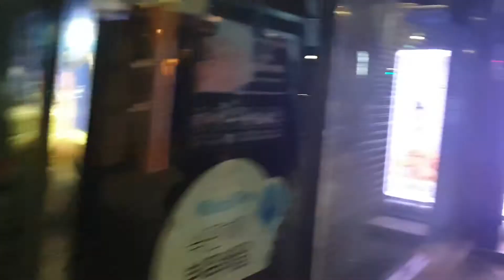2020년 11월 29일